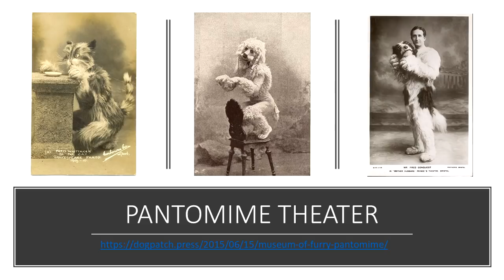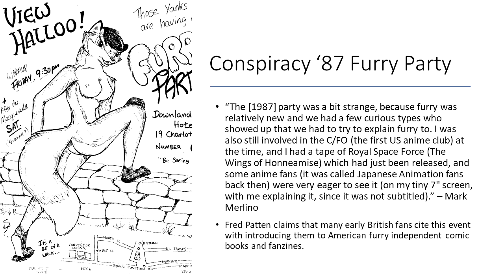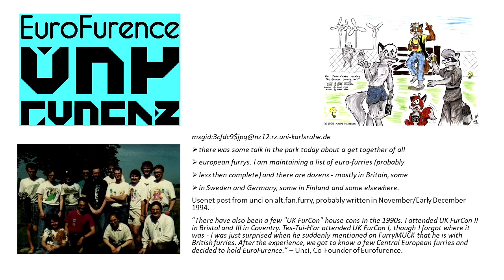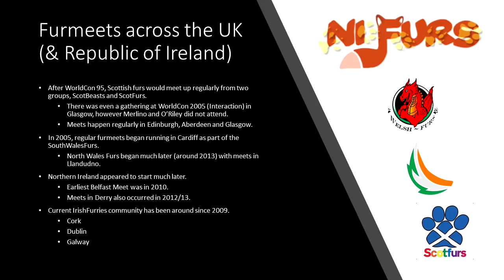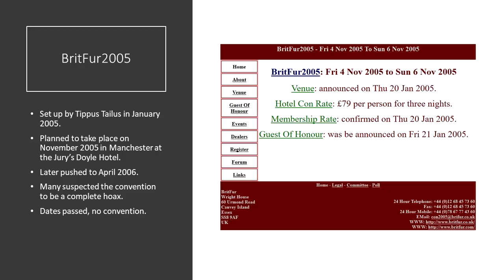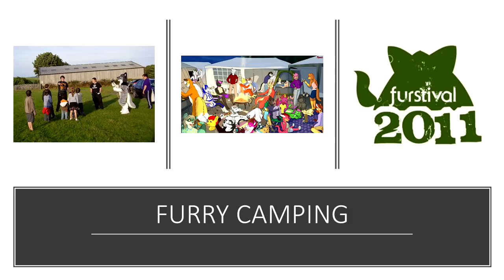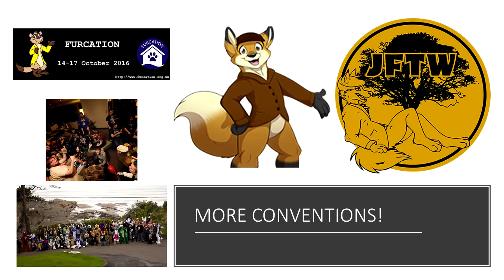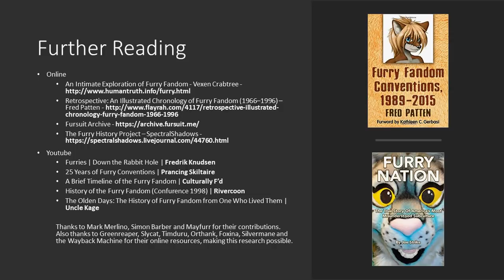History of Furries in the UK - Confuzzled 2019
This is the talk that I did on Saturday morning at Confuzzled, about the long history of the furry fandom from its origins in the late 1980s to the furry conventions in the present.

The audio was recorded from my phone, and has been cleaned up and I replaced the animated GIFs in the presetation with the original video.

If you want to look at the presentation itself or listen to the unedited audio recording, you can download them

The photo at the start was taken by my friend Pye.